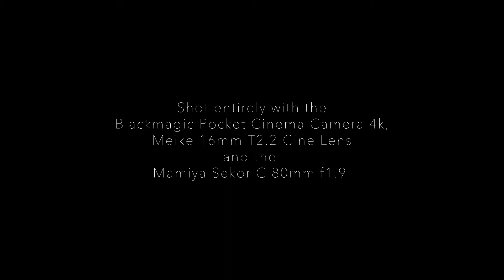"Isa pa" (one more time) | Mamiya Sekor C 80mm f1.9 and Meike 16mm T2.2 Cine Lens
This video was shot entirely with the Mamiya Sekor C 80mm f1.9 and the Meike Cine Lens 16mm T2.2 on a BMPCC4k micro four thirds sensor. Rendered with an Apple ProRes HQ 1080p, built and painted using DaVinci Resolve.